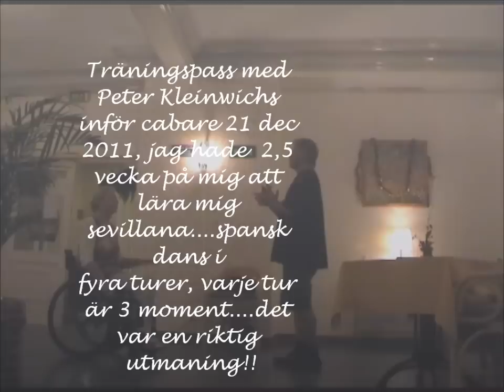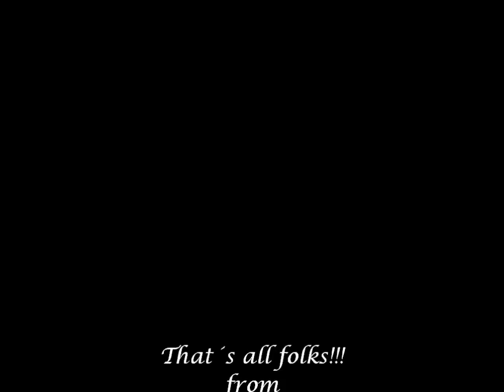Bambi Elinsdotter - Träningspass med sevillanadans med Peter Kleinwichs dec 2011.wmv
Ett träningspass inför en liten julcabaree på en liten restaurang i Fuengirola Sydspanien. Jag hade 2,5 vecka på mig att lära mig sevillana, en spansk dans i fyra turer där varje tur har 3 moment. Däremot bjuder jag på något unikt som Peter skapat, en koreografi för sevillana med rullstol. Hoppas det inspirerar flera rullstolsbrukare!
A rehearsel session for a Christmas cabare on a small restaurant in Fuengirola South of Spain. I should in 2,5 weeks learn sevillan, a Spanish dance in four parts, every part have 3 moments. This film shows something unique that Peter have created, a choreography for sevillana for someone in wheelchair! I hope it inspire more wheel chair users.